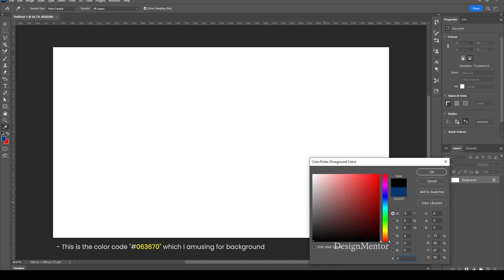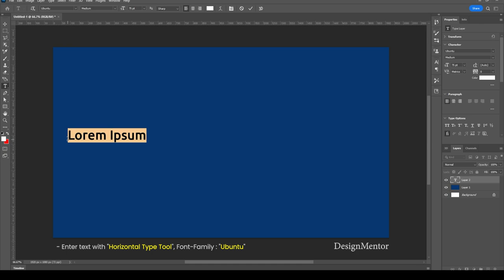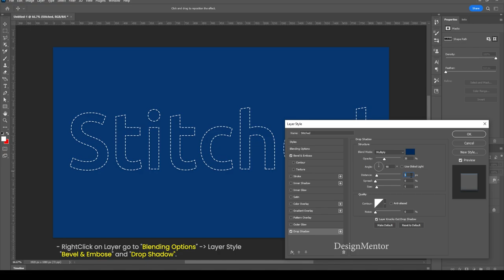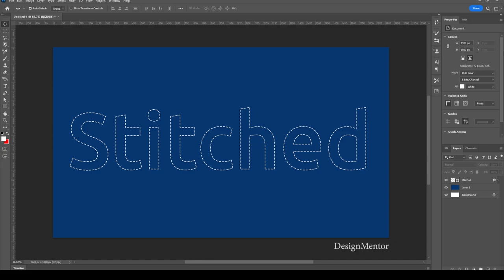Photoshop Tutorial | Stitch Text Effect in Photoshop | DesignMentor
In this video I am going to create Stitch Text Effect in Adobe Photoshop 2023 | DesignMentor